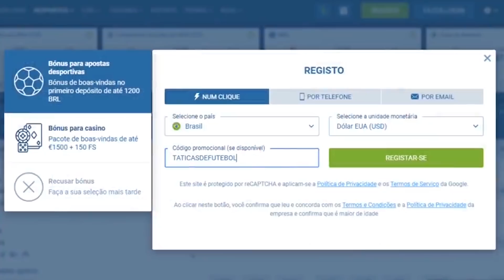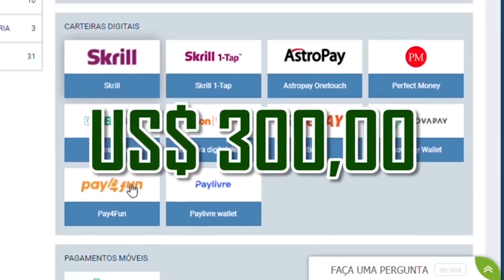Essa é a aventura mais aleatória e divertida que você já viu num Modo Carreira na sua vida | FIFA 22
Aqui está o seu bônus de até 300 dólares na 1xbet

Para ganhá-lo, digite o nosso código promocional: TATICASDEFUTEBOL

Nós não tínhamos incluído o Dorados de Sinaloa nas 12 histórias para você escolher o time do seu próximo Modo Carreira no FIFA 22, mas essa ideia de ter Sergio Agüero se aventurando numa terra que já foi de Pep Guardiola e Diego Armando Maradona é tão irresistível quanto todas as outras.

Divirta-se!

As 12 histórias mais irresistíveis para você escolher o time do seu próximo Modo Carreira no FIFA 22:

O nosso Modo Carreira com o 1860 Munique de Fábio Carille no FIFA 21:

O nosso Modo Carreira com o Leeds United de Marcelo Bielsa no FIFA 20: